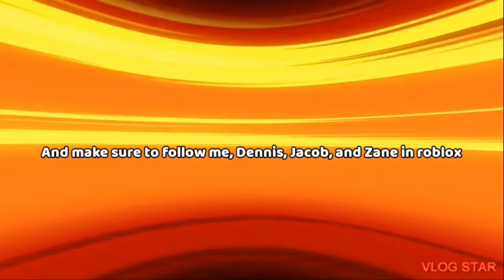Final Destination in Funky Friday